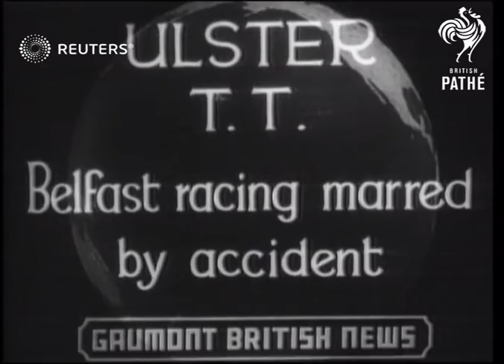Freddie Dixon and Charlie Dobson win Ulster TT (1936)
Seven people are killed in an accident as cars race down wet public streets during the Tourist Trophy (TT) race in Northern Ireland, with Freddie Dixon and Charlie Dobson winning the race

Full Description:

SLATE INFORMATION: Ulster T.T. - Belfast Racing Marred by Accident

IRELAND: Belfast:
EXT

CHAMBERS Car (No 31) crashes and skills 7 people

DODSON, Charlie w. Freddie Dixon wins Ulster T.T.

ULSTER T.T. Won by Freddie Dixon & Charlie Dobson - Chambers in No 31 crashes thru barrier-7 dead

TT CAR RACE AT NEWTOWNARDS WON BY FREDDIE DIXON AND CHARLIE DOBSON - CHAMBERS CRASHES THROUGH BARRIER:

Personalities - Sport; Motor Racing; TT Racing; Ulster

motorcars, motor cars, automobiles, competition, tragedy, driver, drivers, fatality, casualty, fatalities, casualties, injure, injured, injuries
Background: Seven people are killed in an accident as cars race down wet public streets during the Tourist Trophy (TT) race in Northern Ireland, with Freddie Dixon and Charlie Dobson winning the race